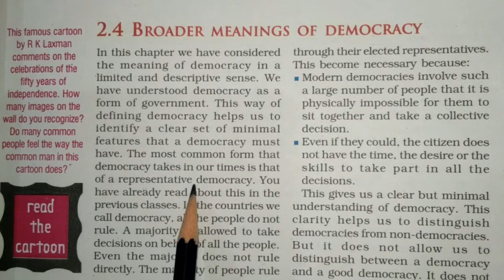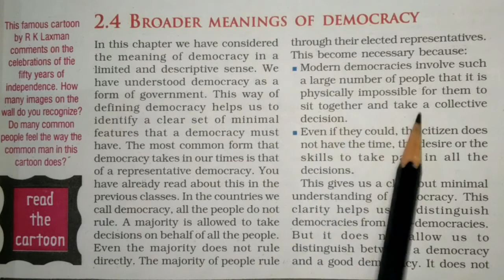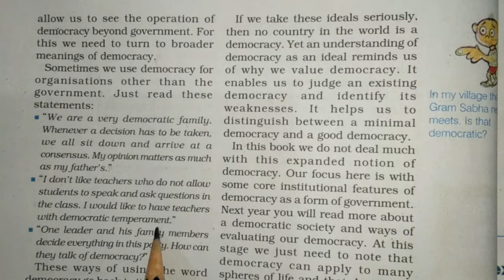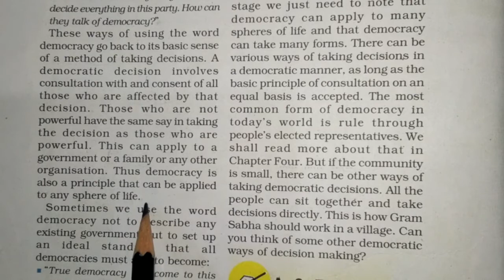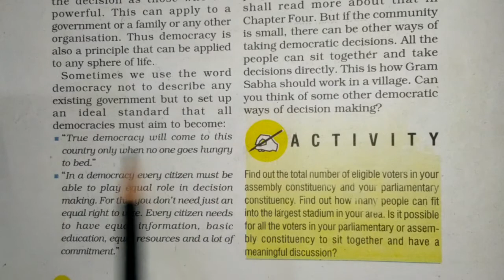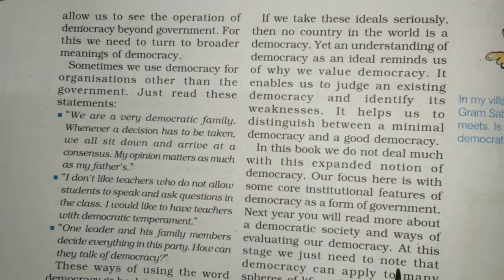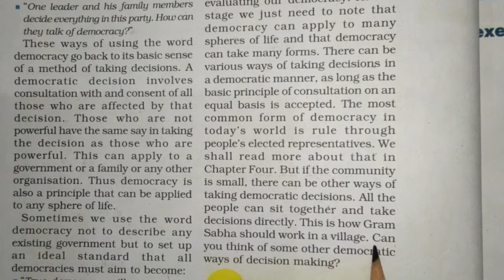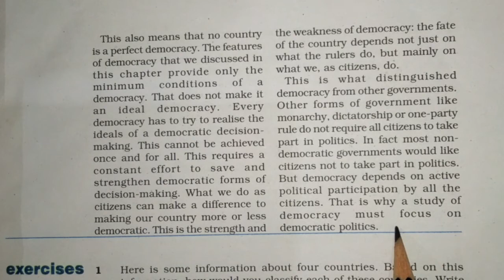9th Class # Civics # L-2 ( Part -5)# What is Democracy # BY MAMTA MAM